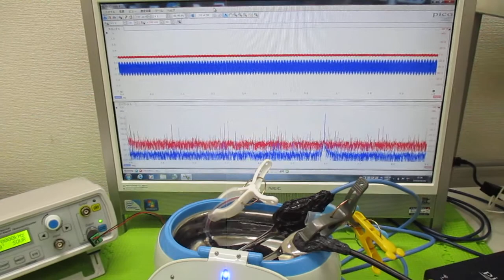メガヘルツの超音波洗浄器 ultrasonic-labo